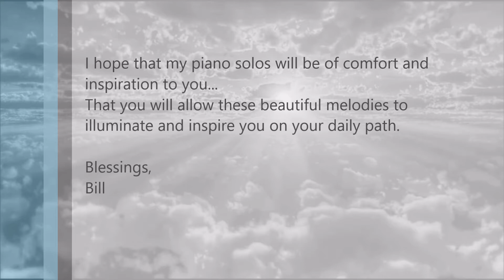Speak Softly Now My Love by Bill Whitfield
From the CD "Illumination" by Bill Whitfield
Produced by Bill Whitfield